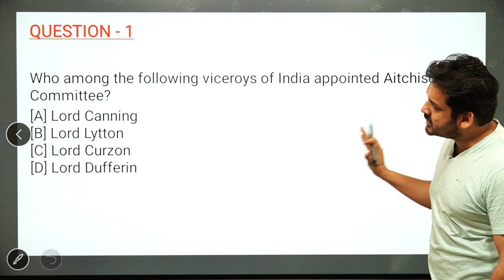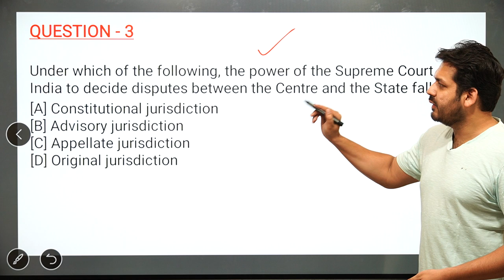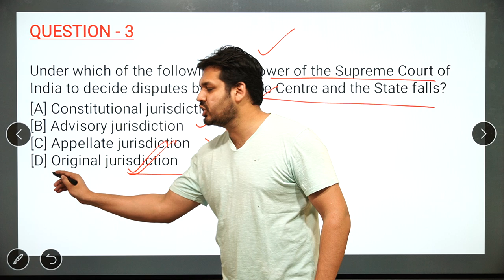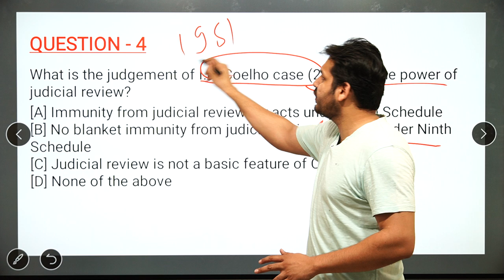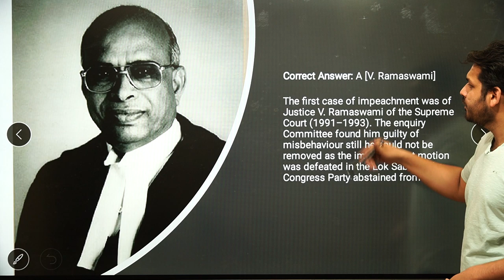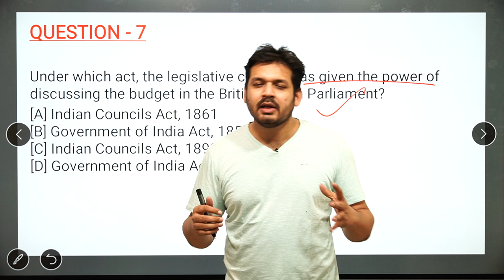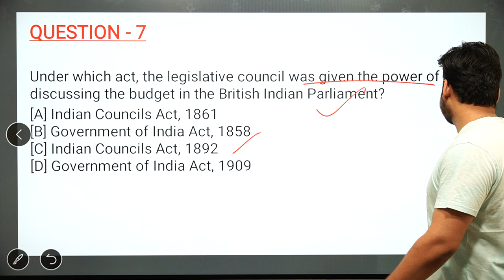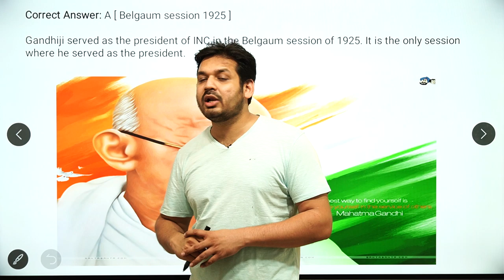MOST EXPECTED QUESTIONS - LECTURE 9 UPSC / MPPSC/ UPPSC/ NDA/ CDS/ BPSC/CGPCS by Dewashish Sir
Correction Question no. 10 Option A is 1924 not 1925.
Cut off 8 Questions.